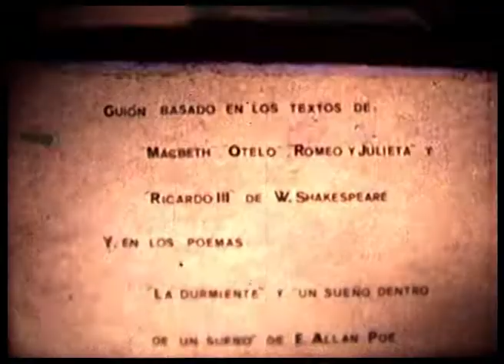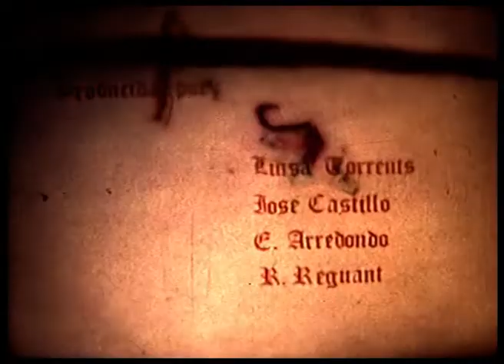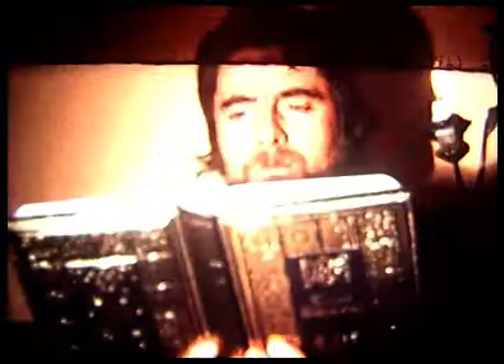YO SOY DRÁCULA ESE CERDO (Corto de Super 8 -digitalizado-)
YO SOY DRÁCULA ESE CERDO (Corto realizado en Super 8 y digitalizado) de 1974 con ENRIQUE ARREDONDO, CARMEN ELIAS, Mª JOSÉ ARENOS, MECEDES SANCHIZ, VICKY PEÑA, LOURDES BARBA y la voz de CAMILO GARCÍA.